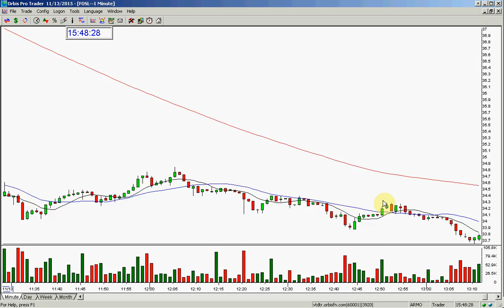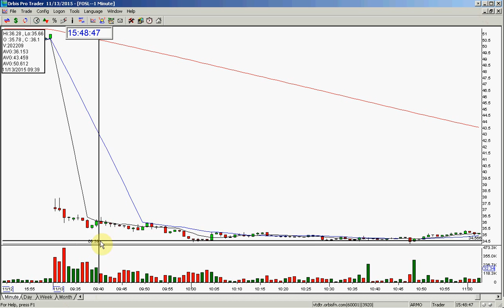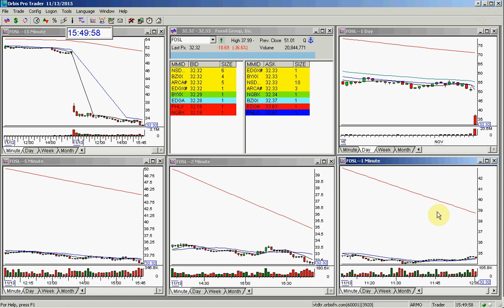FOSL PLAY OF THE DAY 11 13 2015